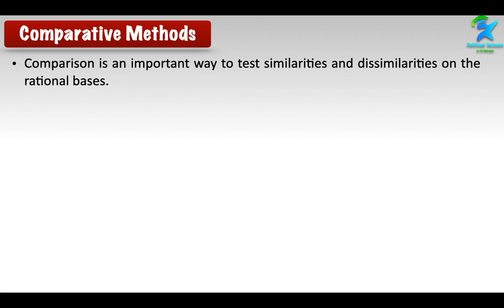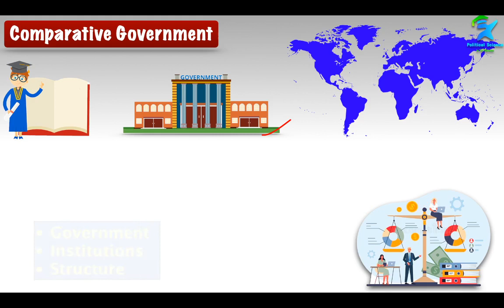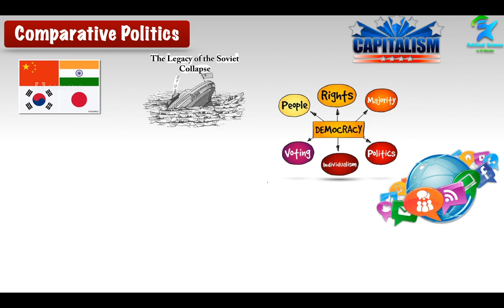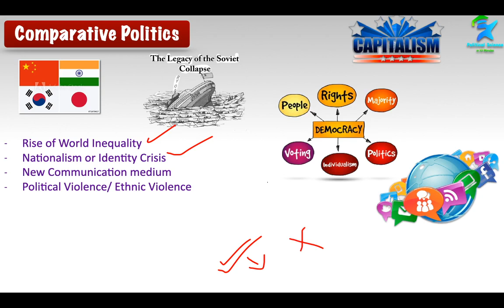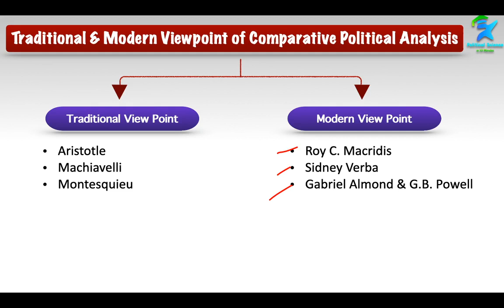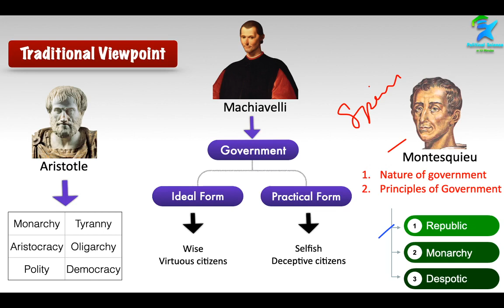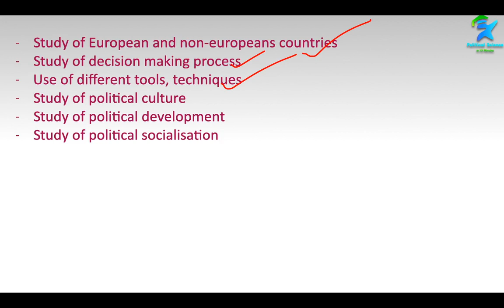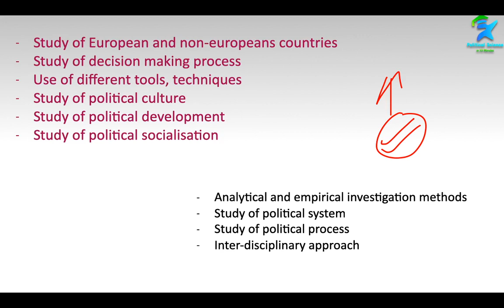What is Comparative Politics l तुलनात्मक राजनीति क्या है? l Political Science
Best Books For UGC-NET 2023 Political Science l Best Book For Political Science English Medium

📚📚 Books:

🔴  Unit 1: Political Theory (राजनीतिक सिद्धांत )
1) An Introduction to Political Theory by O.P. Gauba (English)
2) Rajniti Siddhanth ki Rooprekha by O.P. Gauba (Hindi)
3) Political Ideologies by Andrew Heywood
4)Samkaleen Rajneeti-Darshan: Ek Parichay by Kymlicka (Hindi)
5)Contemporary Political Philosophy: An Introduction by Will Kymlicka (English)

🔴  Unit - 2 : Political Thought(राजनीतिक चिंतन )
1) Western Political Thought by O.P. Gauba (English)
2) Western Political Thought: From the Ancient Greeks to Modern Times by Shefali Jha (English)
3)Western Political Thought: From Plato to Burke {Vol. 1} by Urmila Sharma & S.K. Sharma
4)Western Political Thought: From Bentham to Present Day {Vol. 2} by Urmila Sharma & S.K. Sharma (English)
5)Paschatya Rajniti Vicharak By O.P. Gauba (Hindi)
6)Western Political Thought: From Socrates to the Age of Ideology, by BRIAN R. NELSON (English)

🔴  Unit - 3 : Indian Political Thought (भारतीय राजनीतिक विचारक)
1) Modern Indian Political Thought: Text and Context by Bidyut Chakrabarty  (English)
2) Bartiya Rajniti Vicharak by O.P. Gauba (Hindi)

🔴  Unit - 4 : Comparative Political Analysis (तुलनात्मक राजनीतिक विश्लेषण)
1)Comparative Politics by J.C. Johari (English)
2) Comparative Government and Politics by DR J.C. JAUHARI (Hindi)
3)AN INTRODUCTION TO COMPARATIVE POLITICS by O.P. GAUBA (Hindi)

🔴  Unit - 5 : International Relations(अंतरराष्ट्रीय सम्बंध )
1) GLOBALIZATION OF WORLD POLITICS by BAYLIS (English)
2) INTERNATIONAL RELATIONS IN 21ST CENTURY KINDLE VERSION by PUSHPESH PANT (English)
3) International Relations in the 21St Century by Pushpesh Pant (English)

🔴  Unit - 6 : India’s Foreign Policy (भारत की विदेश नीति)
1) Challenge and Strategy: Rethinking India's Foreign Policy by Rajiv Sikri (English)
2) Bharat Ki Videsh Niti by R S Yadav (Hindi)
3) Bharat ki Videsh Niti: Punravlokan avum Sambhavnayein by Sumit Ganguly  (Hindi)

🔴  Unit - 7 : Political Institutions in India(भारत में राजनीतिक संस्थाएँ)
1) Bharat Ki Rajvyavastha by M. Laxmikant (Hindi)
2) Indian Polity by M. Laxmikant (English)

🔴  Unit - 8 : Political Processes in India(भारत में राजनीतिक प्रक्रियायें)
1) Bhartiya Shasan & Rajniti by B.L.Fadia & Kuldeep Fadia (Hindi)

🔴  Unit - 9 & 10  : Public Administration and Governance and Public Policy in India
1)Lok Prashasan by M Laxmikanth  (Hindi)
2) Public Administration by M Laxmikanth  (English)
3) New Horizons of Public Administration by Mohit Bhattacharya

🔷  Some other Good Books:
1)International Relations by Pavneet Singh (English)
2) A History of Political Thought: Plato to Marx by Mukherjee (English)
3) Contemporary Political Theory New Dimensions, Basic Concepts & Major Trends by J. C. Johari (English)
4)The Oxford Companion to Politics in India by Niraja Gopal Jayal & Pratap Bhanu Mehra

✅  Products Used for Video Making:
🎤  Boya BYM1 Omnidirectional Lavalier Condenser Microphone with 20ft Audio Mic Cable